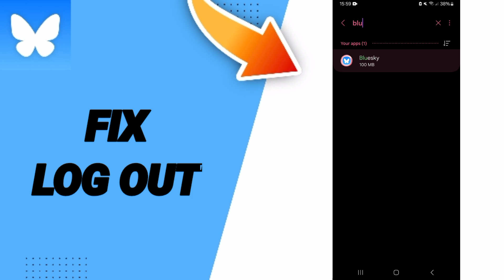How To Fix Log Out On Bluesky App